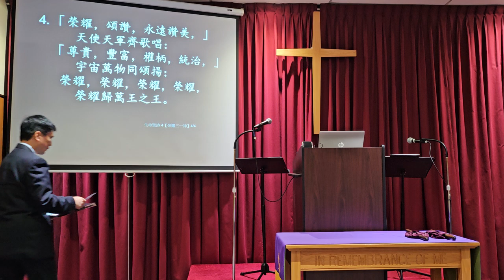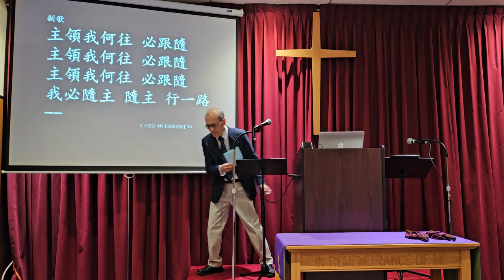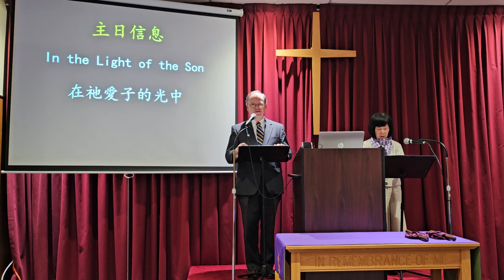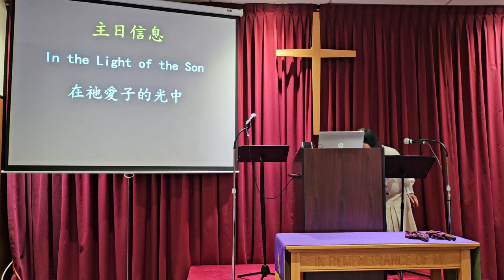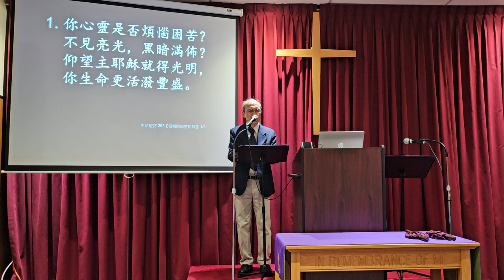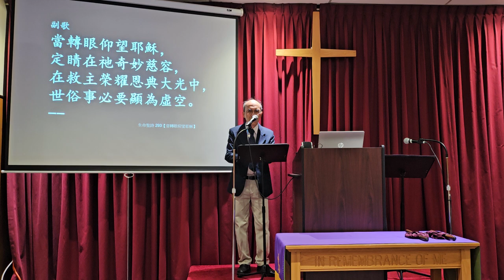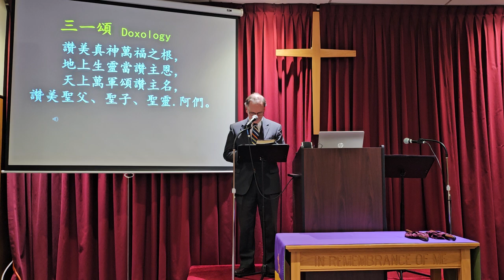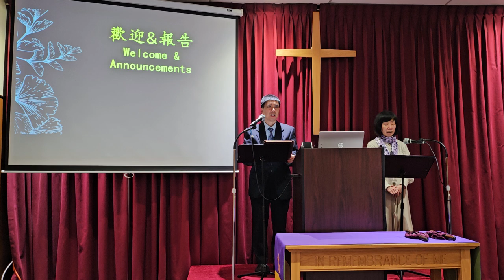城中崇拜 Midtown Worship 10/27/2024